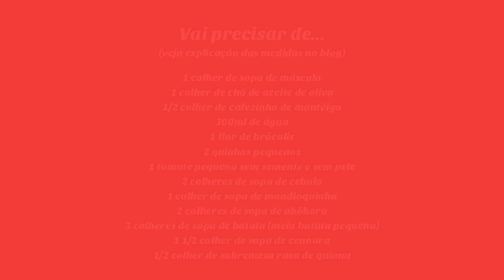Papinha de Olivia